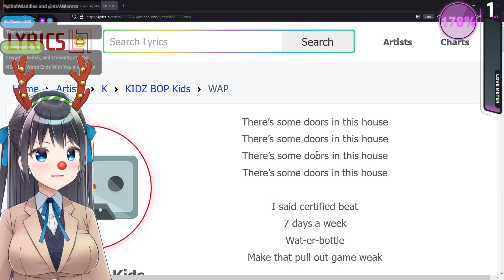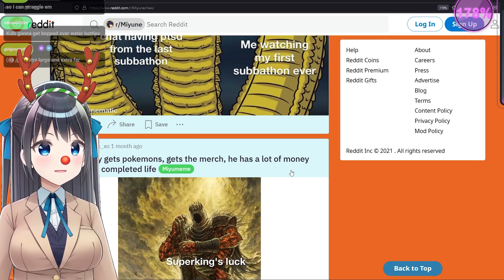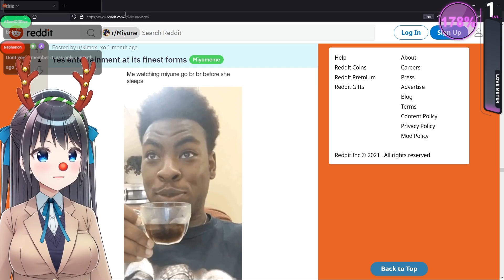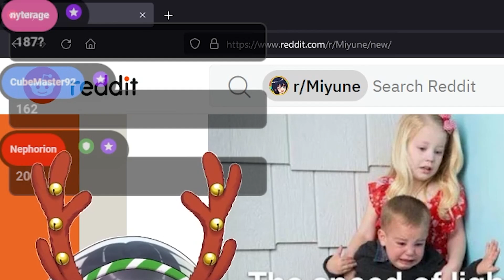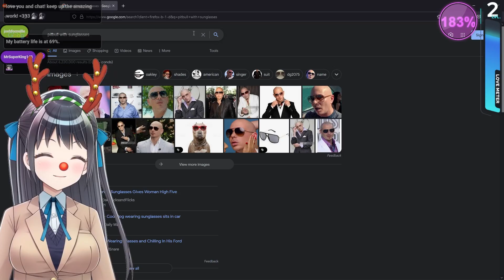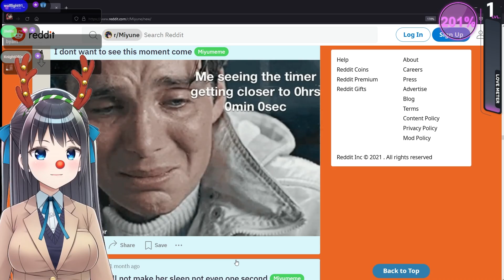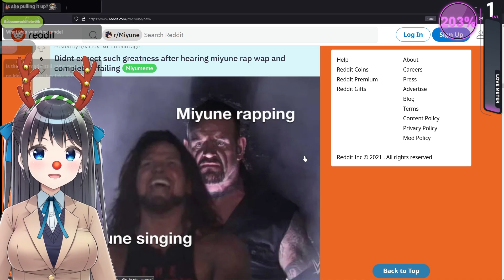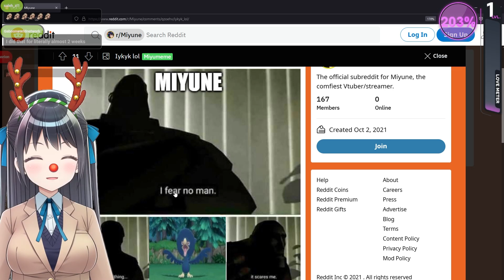GIMMIE THAT WA-TER BOT-LE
This video is filled with cursed energy

Editor: tomgumby